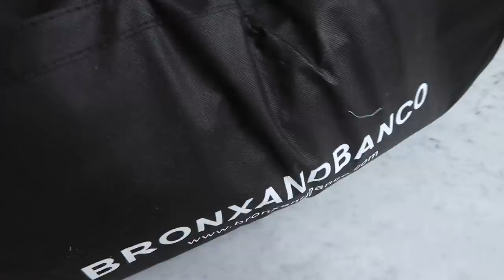H&M SUMMER HAUL | Lydia Elise Millen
BEAUTIFUL HIGH STREET & HIGH END SUMMER DRESS HAUL

TOWCESTER
NN12 9BU

FEATURED PRODUCTS
PHILLIPS HUE WAKE UP LIGHT -
BED SHEETS -
TERRACOTTA TRAYS -
MY IGTV MAKE UP LOOK - @lydiamillen
WHAT I'M WEARING
OUTFIT ONE -

OUTFIT TWO -
WHITE DRESS

OUTFIT THREE -
WHITE BOW TIE DRESS -

OUTFIT FOUR -

OUTFIT FIVE -
MISA DRESS -

OUTFIT NINE -
SAME AS OUTFIT ONE

OUTFIT TEN -
PYJAMAS TOP-

OUTFIT ELEVEN -
TOP - SOLD OUT SIMILAR -

OUTFIT TWELVE -
H&M TOP -

OUTFIT THIRTEEN -
H&M JUMPSUIT -

MUSIC